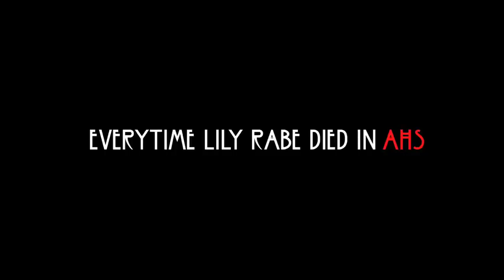Everytime Lily Rabe died in "American Horror Story"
Episodes used:
- "Open House" (1x07)
- "The Name Game" (2x10)
- "Bitchcraft" (3x01)
- "The Seven Wonders" (3x13)
- "Chapter 8" (6x08)
- "The Lady In White" (9x07)
- "Inside" (10x08)